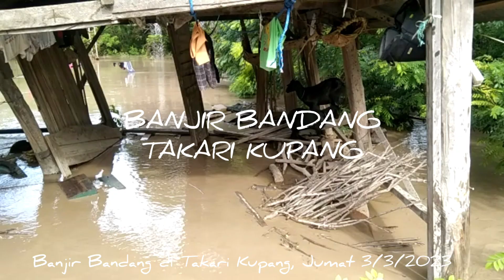Banjir Bandang Landa Takari Kupang, Sejumlah Rumah Terendam Banjir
Banjir Bandang Landa Takari Kupang, Sejumlah Rumah Terendam Banjir, Jumat 3 Maret 2023.